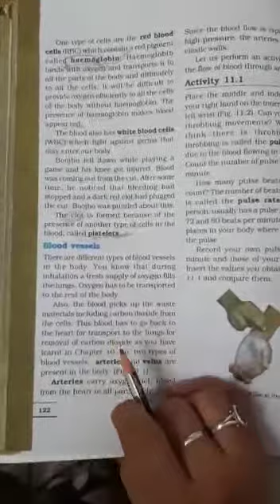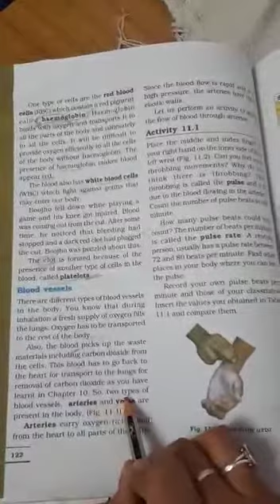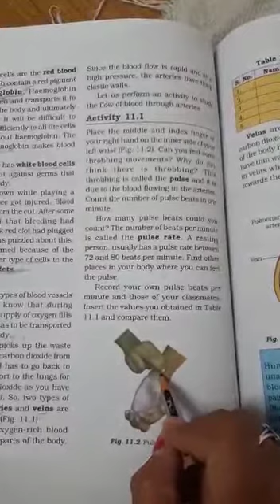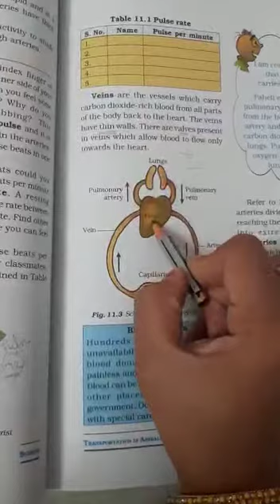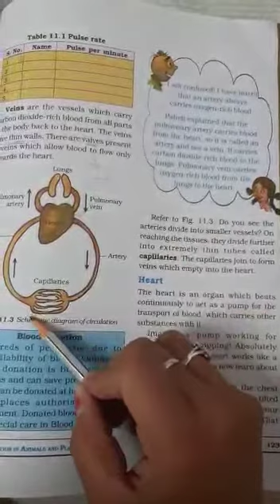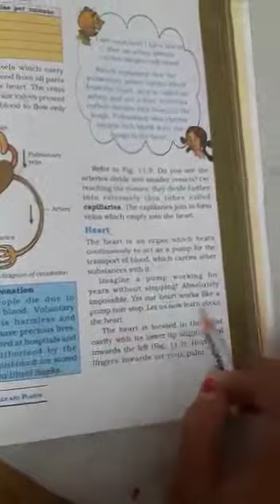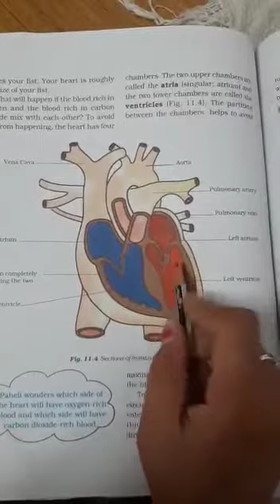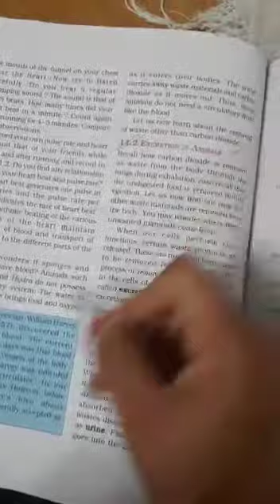CLASS 7th, sci, ch 11, Transportation in plants and animals, 29 12 2020